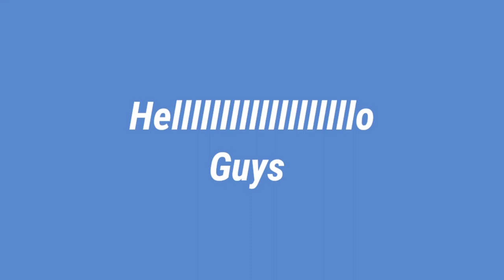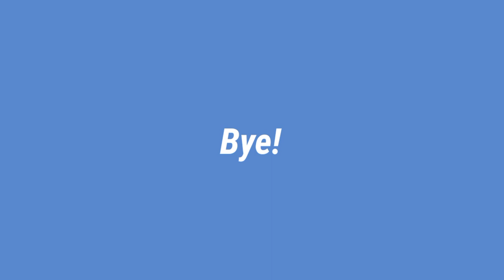Town Hall 15 VS All Heroes (Clash Of Clans) | Mandhrani Gaming